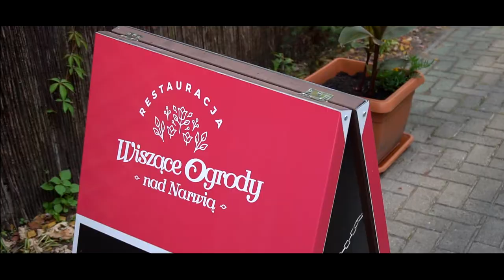Milena i Karol I Zwiastun Ślubny I Trailer Ślubny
Zwiastun Ślubny Mileny i Karola I Wesele 2019